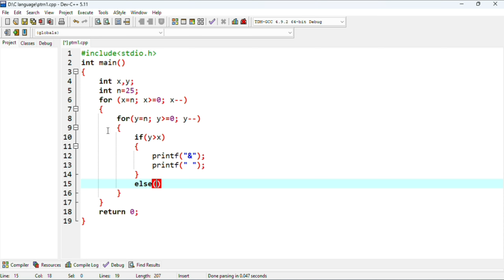How to make pattern coding in c || C coding kaise sikhe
pattern in JAVA
number pattern in java
alphabets pattern in JAVA

what is keyword in java
java keyword
java keywords
keywords in java
keyword in java
how many keywords in java
how many keyword in java
keywords in java in hindi
reserve word
what is reserve word
reserve word in java
what is reserve word in java
keywords in java with example
how many keywords are present in java
which 2 keywords are not used in java
reserved keywords in java
list of all java keywords
JAVA
java programming

java
codingwithjohn
coding with john
java beginner lesson
this java
java this
this keyword java
java this keyword
this keyword java example
this keyword in java with example
this java example
java this example
java this constructor
this constructor in java
this method in java
java tutorial for beginner
java tutorial learn java this
java this and super
java this constructor example
java this constructor call

website design
webpage design
programing
c program
write a program
coding status
programing status
computer science WhatsApp status video
software engineer dream status computer engineering status
Bca attitude status
computer lover WhatsApp status computer student life WhatsApp status tamil
heart pattern in c
status
full screen pattern
codingfor WhatsApp
whatsapp status
viral programming memes
programming humor
programming
programming with mosh
programming tutorial
programming jokes
r programming
c programming
go programming
programming memes videos
programming in c
the worst programming language
programming tier list
programming meme
programming news
programming 2020
learn programming fast
best programming memes
learn programming
programming learn
programming memes
pattern programming in python
pattern programming in java
digital raj
google ads
keyword research
coding for beginners, coding babul ba
coding ninjas
coding class
coding with harry
coding course